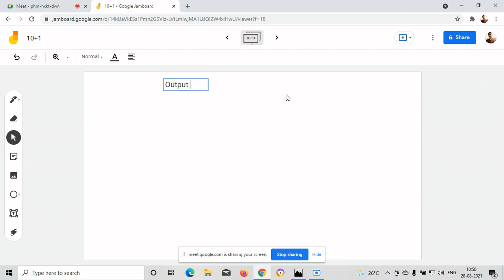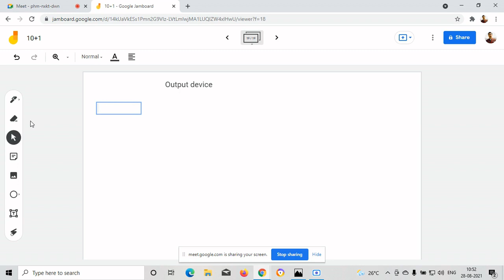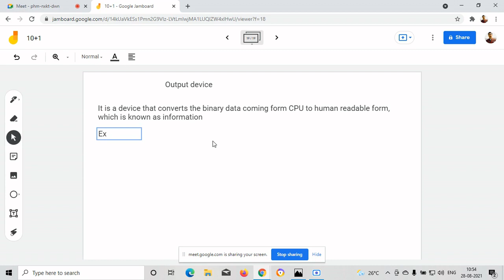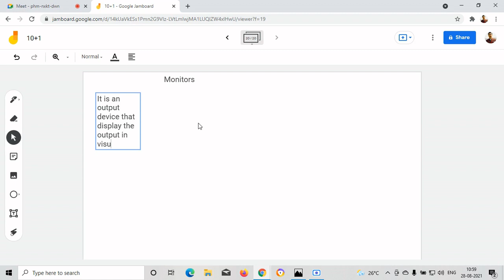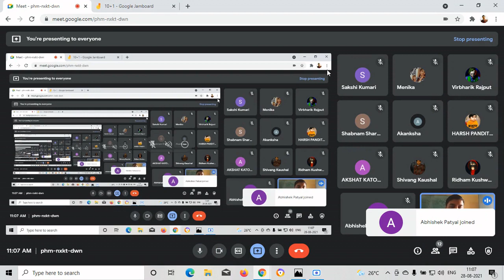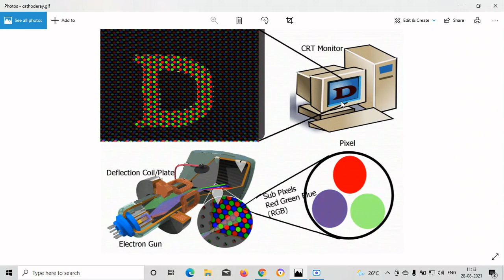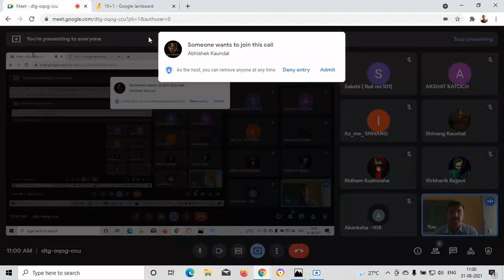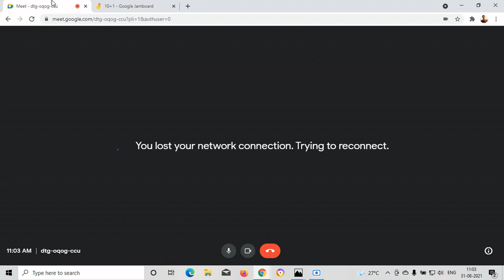CRT Monitors 11th & 12th Std.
Working of CRT Monitor live class